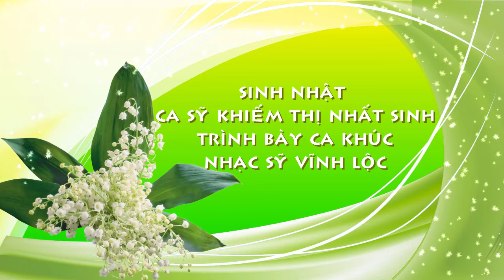[FULL HD]SỰ KIỆN SINH NHẬT CA SỸ KHIẾM THỊ NHẤT SINH HÁT CA KHÚC VIẾT VỘI CHO CON CỦA NS VĨNH LỘC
MỘT NHẠC SỸ BÌNH THUẬN
CÓ NHIỀU CA KHÚC ĐOẠT GIẢI THƯỞNG
VÀ CÓ NHIỀU CA KHÚC
ĐƯỢC CÁC CA SỸ BIỂU DIỄN
KHẮP NƠI TRONG TỈNH
VÀ TRÊN KHẮP MỌI MIỀN ĐẤT NƯỚC
ĐÂY LÀ SỰ KIỆN SINH NHẬT
CA SỸ KHIẾM THỊ NHẤT SINH
THỂ HIỆN
LÒNG BIẾT ƠN ĐẾN VỚI NS VĨNH LỘC
EM ĐÃ HÁT CA KHÚC TÌNH CHA
TRONG ĐÊM SINH NHẬT VỚI
TÁC PHẨM:VIẾT VỘI CHO CON